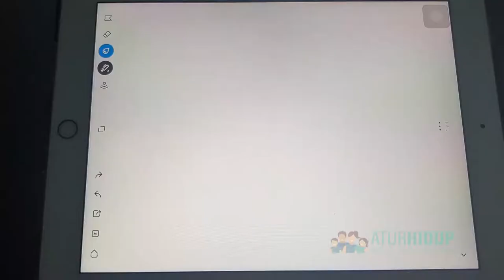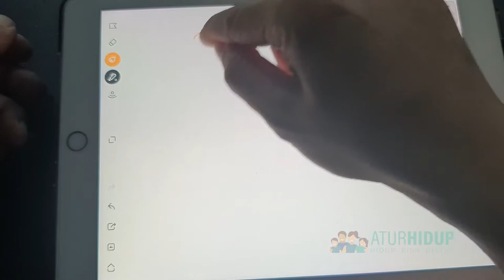Penghasilan : Aktif VS Pasif VS Otomatis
Kamu berada di level mana?
1. Penghasilan Aktif : Rawan karena kita harus 100% terlibat
2. Penghasilan Pasif : Aman karena kita cukup 50% terlibat
3. Penghasilan Otomatis : Nyaman karena usaha 0% namun penghasilan tetap masuk bahkan bertambah plus dapat diwariskan